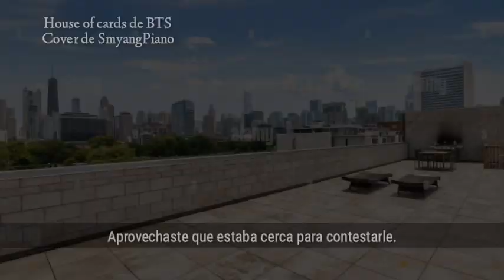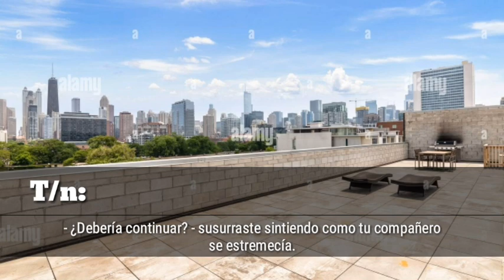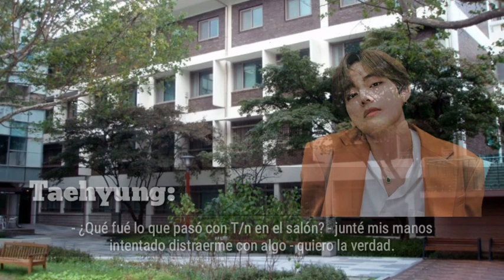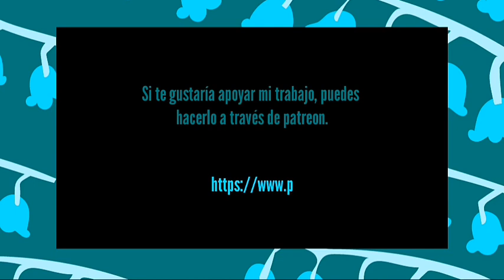Imagina con BTS [Infiltrada] Pt 9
Tanto, las imágenes, canciones y videos no me pertenecen, sin embargo la historia es de mi autoría.